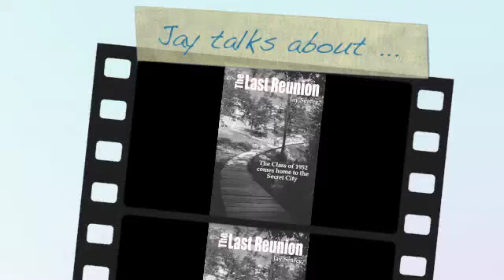Jay's "Elevator Speech"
Jay Searcy, author of The Last Reunion, gives a quick review of his book.